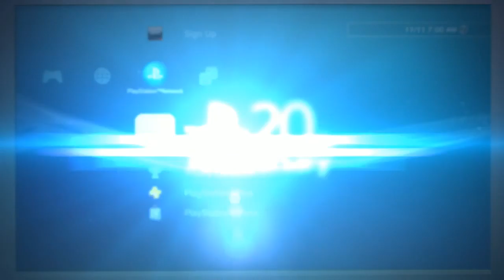Lets play fallout shelter [ps4][005]weiter gehts im bunker und weitere quest/missionen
Hey Leute
Heute in diesen Video geht es um fallout shelter und da gehen wir erneut auf quest mit den besten vault Bunker Bewohner und gehen in das gebäude und befreien und reinigen es von gegnern und sie kehren auch erfolgreich von der quest/mission  züruck in den bunker und im Bunker verbessern wir die bewohner und Räume und viel spaß bei dieser folge von Fallout shelter.
Euer masterzemsi